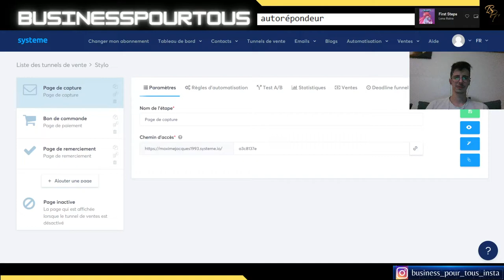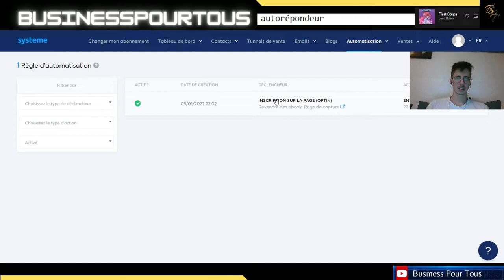COMMENT UTILISER L'AUTOREPONDEUR SYSTEME IO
🎉🎉Mes Outils** Créer ton compte GRATUITEMENT pour démarrer ton business rapidement :
pour rendre des micros services et générer des revenus grâce aux personnes qui te demande ! Certains services se rendent en un clic, et tu gagne rapidement de l'argent.